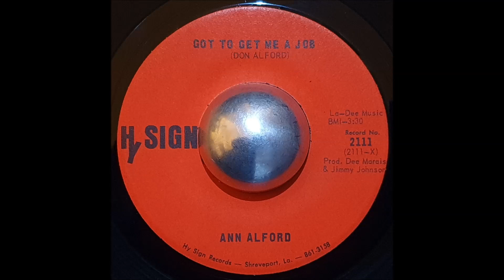Ann Alford - Got To Get Me A Job (7" Vinyl HQ)